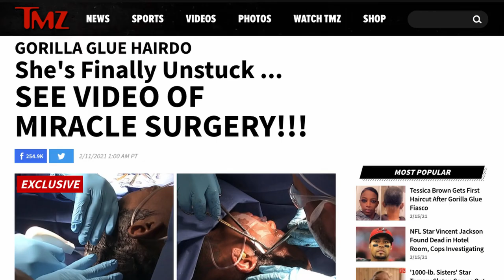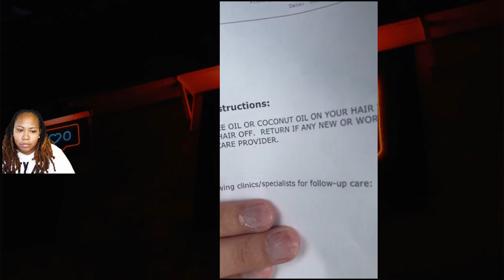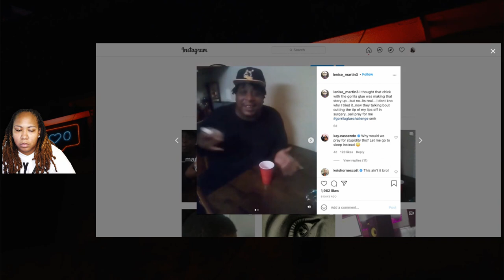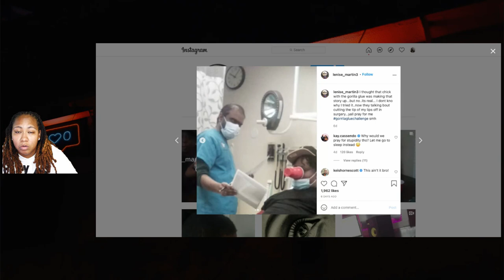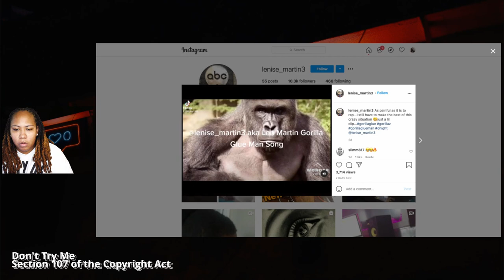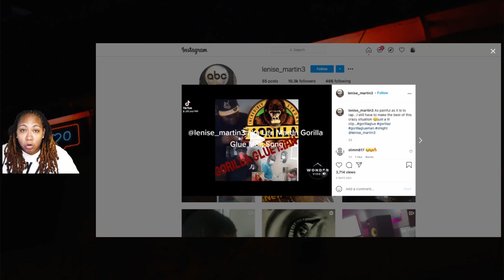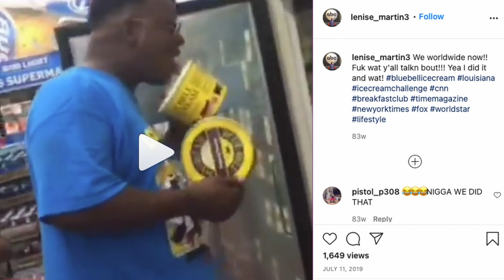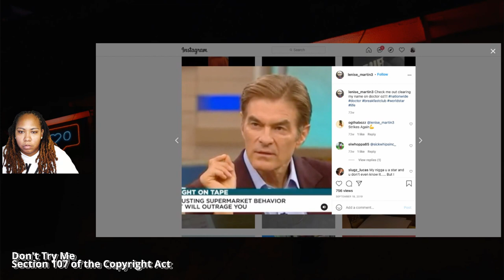Gorilla Glue & Clout | The Underground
This series covers social media apps, scientific research on cellphone usage, problematic influencers that are targeting your children, and other related topics related to digital safety.

Teaching for the Culture is a movement to spark positive change within our education system. We have reached tens of thousands of people desiring to be intentional with our School Districts in the Tampa Bay area. We have hosted School Board Forums, Debates, and Interviews to educate the community in Hillsborough, Pinellas, and Manatee County.

Please follow the movement! Thank you for your love, support, and contributions. Our children need us!

-Cameras-
Panasonic LUMIX G7
LUMIX G 25mm Lens
Logitech C922x Pro

-MISC Gear-
Neewer Ring Light
Powered USB Hub
SanDisk Extreme 128 GB SD Card
90 Inch Green Screen

DaVinci Resolve